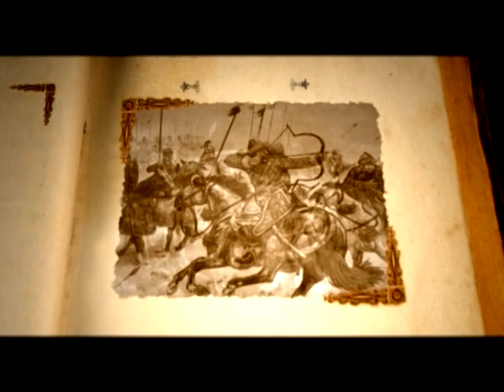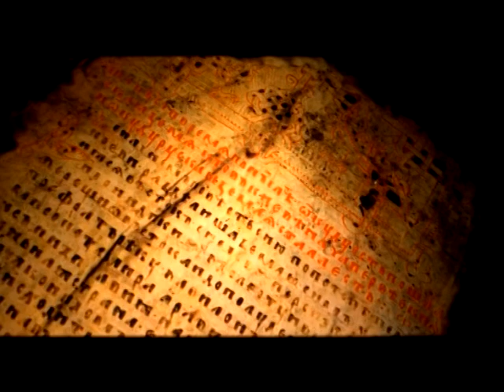Батий. Татарський хан | Ukrainian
Батий — татарський хан і полководець. Другий хан Золотої Орди (1225 — 1256) у складі Дешт-і-Кипчак. Представник роду Борджигінів. Син хана Джучі, онук Чингісхана. Мати — з монгольського племені хонгіратів. Після смерті батька в 1224 році очолив його орду та Джучівський дім. 1236 року з волі великого хана Угедея призначений головнокомандувачем татарських військ для завоювання Європи. Поставив своїми радниками-полководцями Субедея, Мунке і Ґуюка. Зібрав із східних володінь імперії величезне військо з числа нойонів та місцевої знаті. Зайняв Волзьку Булгарію (1236—1237), Залісся між Об'ю і Ітилем(Волгою), лише Козелець та Тверь чинили опір, зламав зуби об Русь (1242 — 1243).